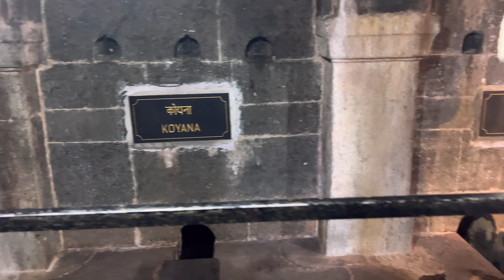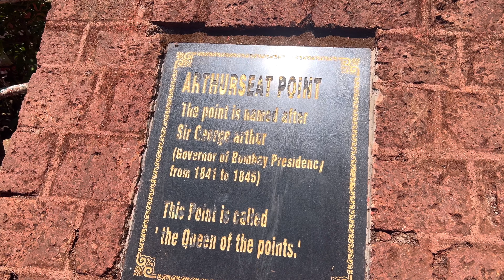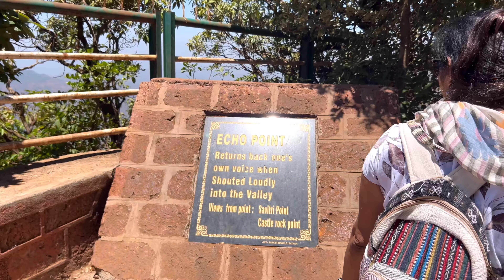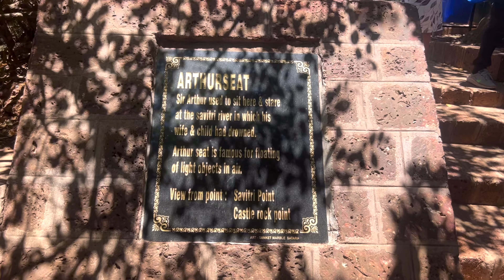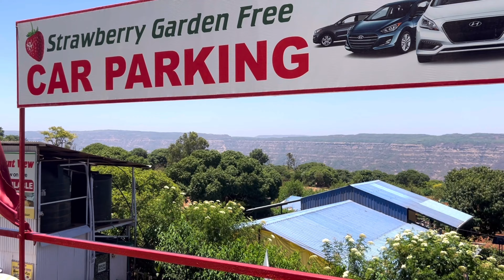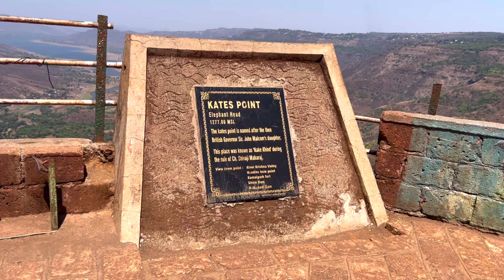MAHABLESHWAR in SUMMER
MAHABLESHWAR TRIP IN SUMMER. PANCHGANI